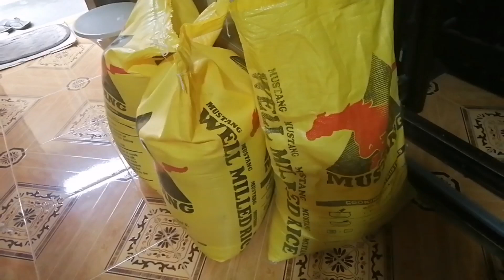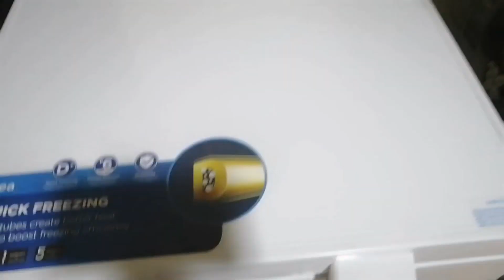vlog #87 MGA GAMIT SA PAGPAPARES| MOMMY DINE-DINE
Kung gusto ninyo ng napakasarap  at mura pang PARES at MAMI around Cavite just visit the link.🥰